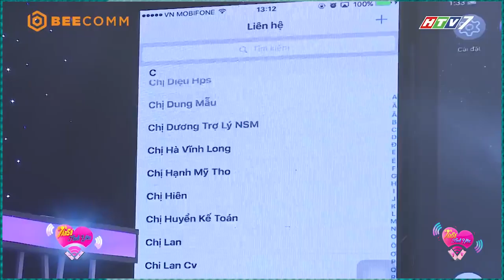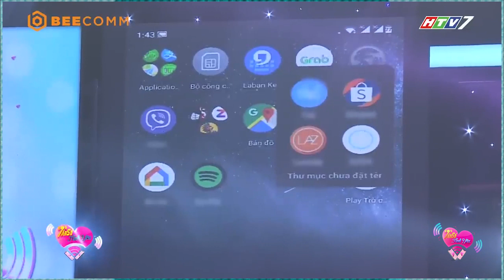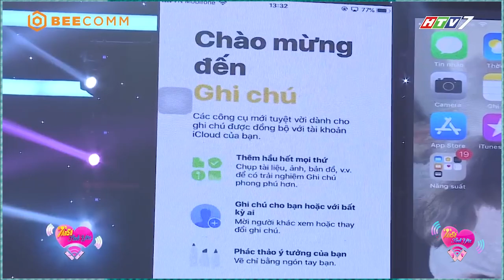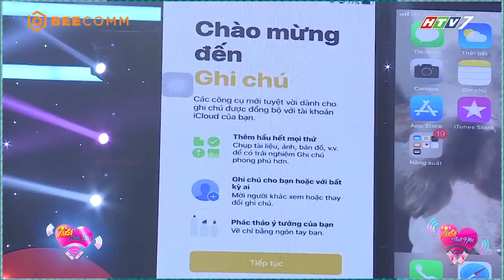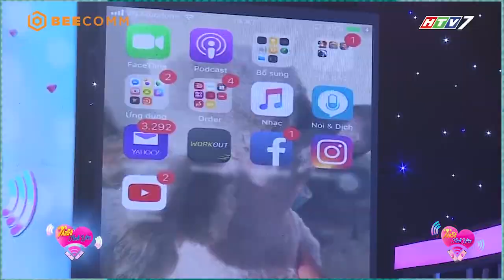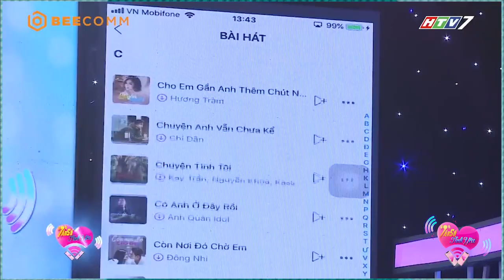Chàng trai đã từng lập gia đình vẫn quyết định tìm bằng được người tri kỷ của đời mình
Chàng trai đã từng lập gia đình vẫn quyết định tìm bằng được người tri kỷ của đời mình | Tần Số Tình Yêu

📸 BậtMíHậuTrường chia sẻ về những thước phim đằng sau hậu trường cực thú vị, hài hước, thú vị của các TV Shows hay nhất nhà BEE COMM như Ký Ức Bất Ngờ, Studio Số 6, Tỏa Sáng Ước Mơ, Hát Cho Ngày Mai, Mái Ấm Gia Đình Việt,,... từ các nghệ sĩ được đông đảo khán giả yêu mến.
► Đăng ký ngay BẬT MÍ HẬU TRƯỜNG để theo dõi những màn hậu trường bá đạo nhất